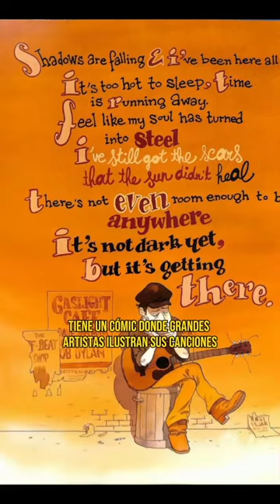Los 3 mejores cómics sobre músicos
Date una vuelta por mi tienda y tentate con un cómic o manga:

(Link en el perfil)

Si te copa el contenido me podés ayudar a crecer invitándome un cafecito: